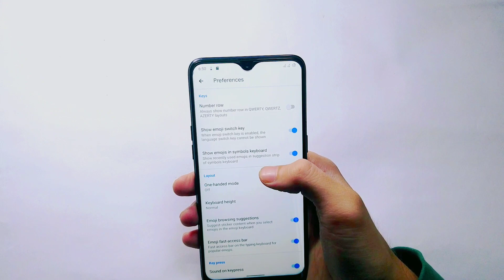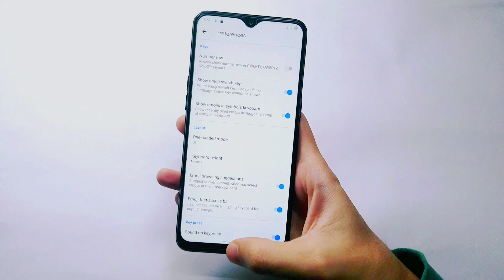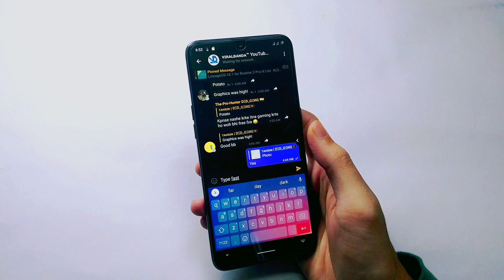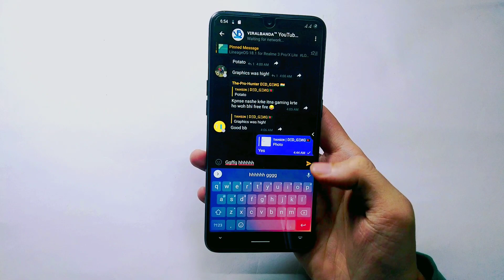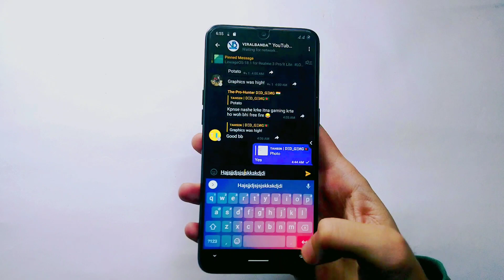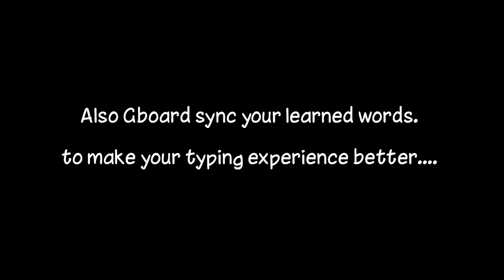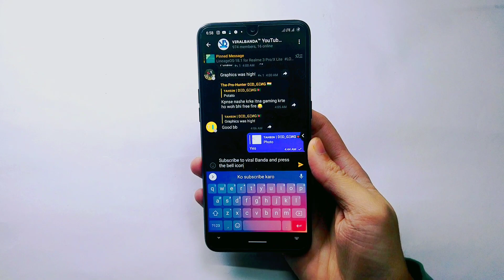Google Keyboard secret tricks to make your typing fast and better | ViralBanda Shorts EP1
Hey guys, This is the first episode of "ViralBanda - shorts". I'm looking forward to add more videos to this series. Hope this video will be helpful for you guys to make your typing better with Google Keyboard.

google, google keyboard, gboard, tricks, tips, tips & tricks, android tricks